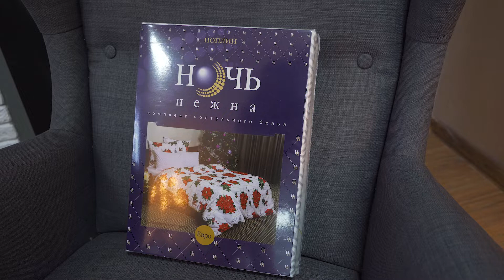КПБ "Рождественская звезда"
Если вы приобретаете что-либо в нашем магазине, не забывайте оставлять отзыв, чтобы мы учли все пожелания наших клиентов и сделали более совершенным наш товар.

Ткань: поплин

Наволочки: 50×70, 70×70